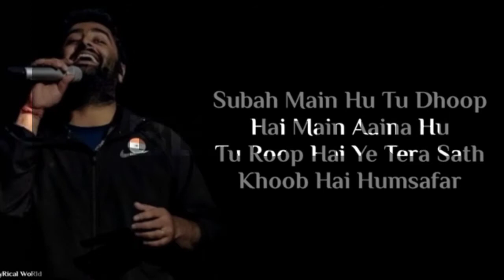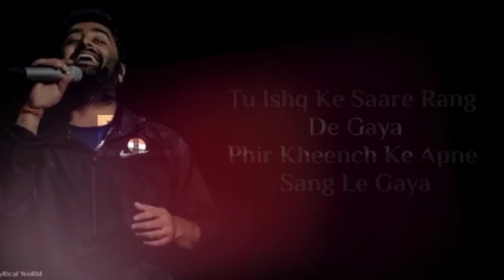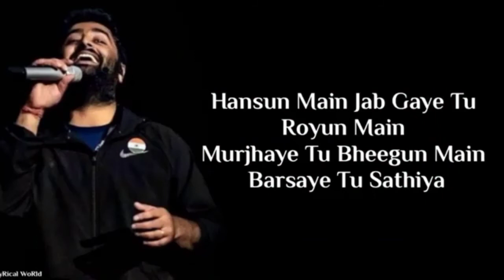Pal Ak Pal (Lyrics) Song || Arijit Singh ❤️🎧❤️🎧